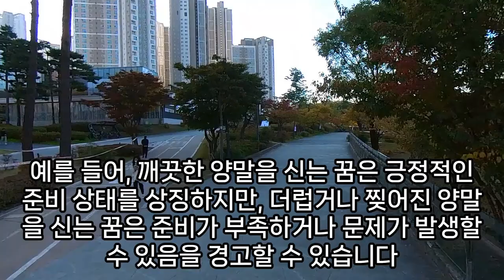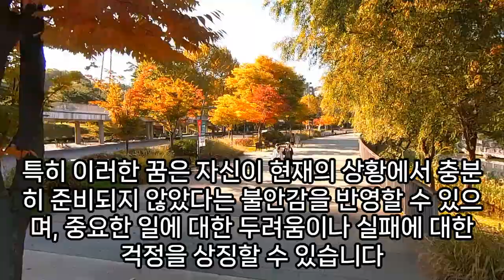양말 꿈해몽, 양말꿈, 양말 나오는 꿈, 양말 사는 꿈, 양말 빠는 꿈, 검정양말꿈, 흰양발꿈, 빨간양말꿈, 노란양말꿈, 양말줍는꿈, 양말 관련 꿈, 예언, 예지몽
양말을선물받은꿈, 양말꿈, 새양말사는꿈, 양말이찢어진꿈, 양말줍는꿈, 덧신양말줍는꿈해몽, 유명인양말꿈, 양말꿈해몽, 양말신는꿈, 양말꿈, 새양말신는꿈, 양말꿈해몽